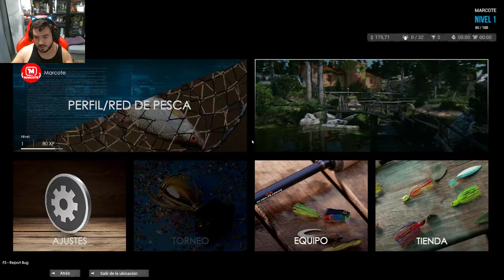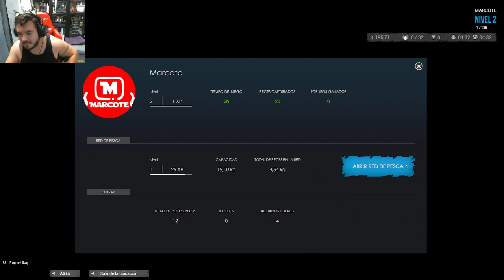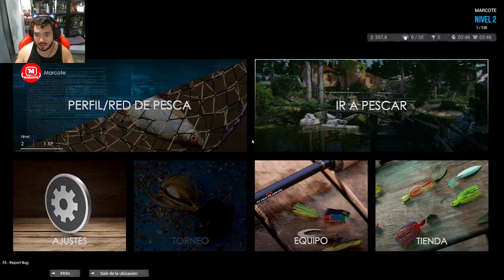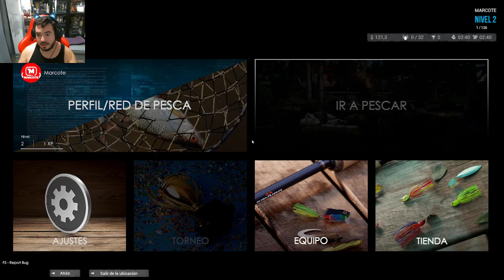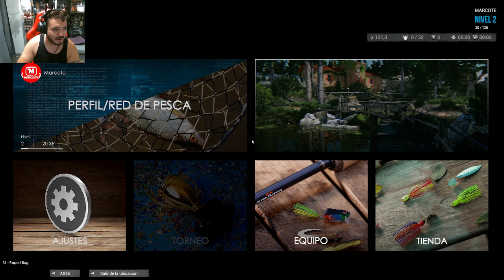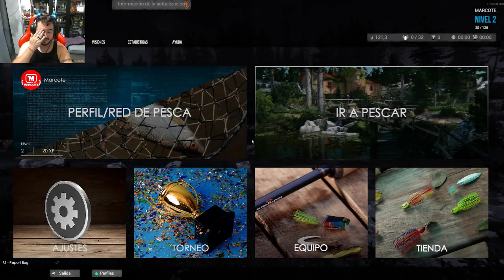DIRECTO - ULTIMATE FISHING SIMULATOR 2 | PELEA FINAL ÉPICA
Gentecilla, en el DIRECTO de hoy, PROBAMOS SIMULADOR NUEVO ultimatefishingsimulator2 JUEGAZO DE PESACA. Brutal la lucha final

Instagram: marcote­_oficial (Cuenta personal)
Instagram: marcote_animales (Cuenta de Animales)